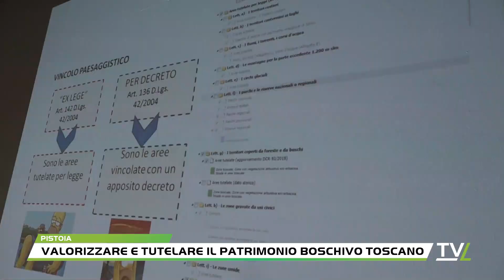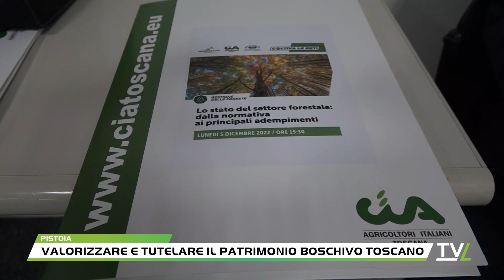VALORIZZARE E TUTELARE IL PATRIMONIO BOSCHIVO TOSCANO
Valorizzare e tutelare il patrimonio boschivo. Se ne è parlato in un convegno organizzato da CIA Toscana